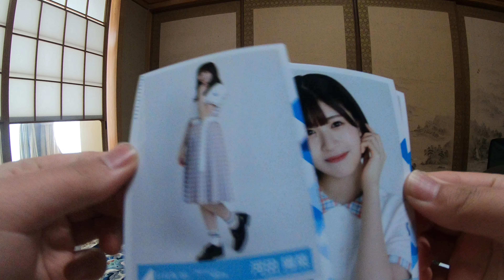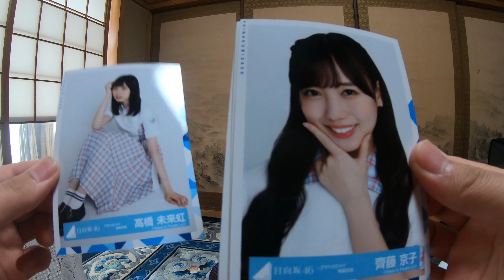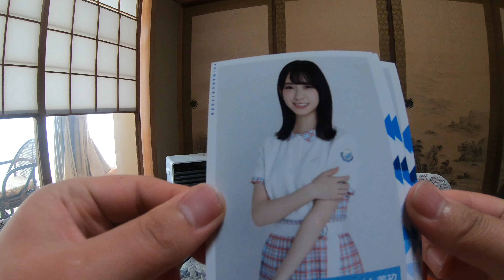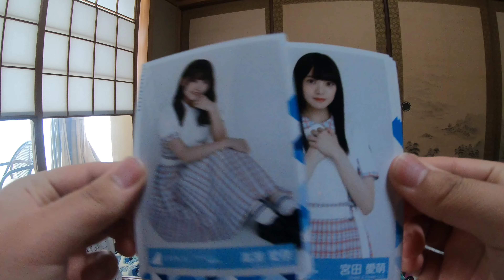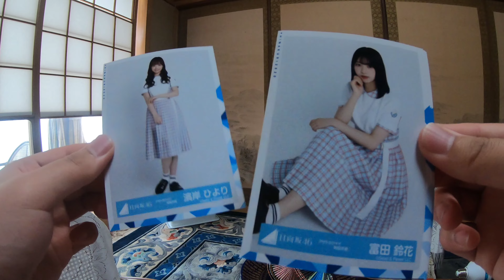【日向坂46】生写真30000円分 150枚開封 アザトカワイイ編